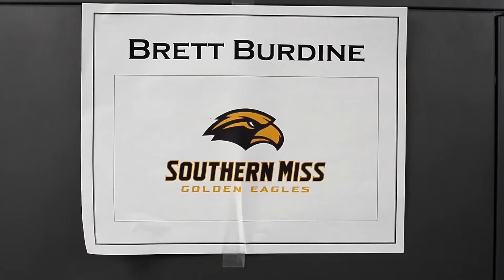What It’s Like to Intern with Ingalls Shipbuilding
Meet several Ingalls Shipbuilding employees as they chat about their summer internships and career opportunities with Ingalls Shipbuilding.